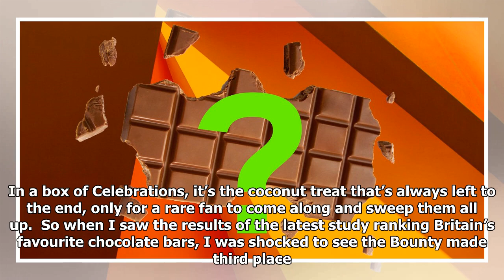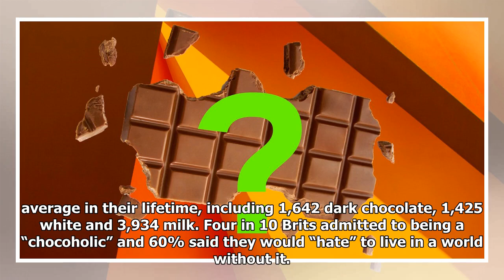'How Is Bounty At Number 3!' Ranking Of Britain's Favourite Chocolate Bars Produces Shock Result